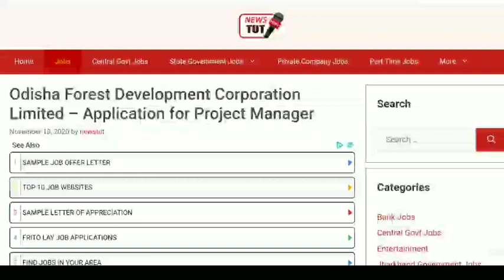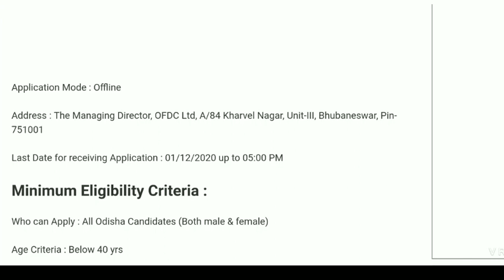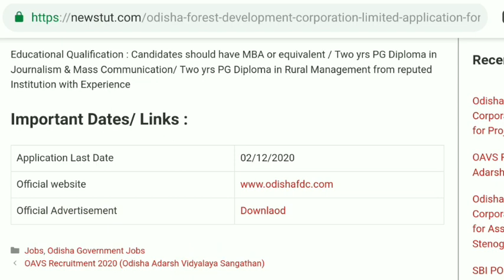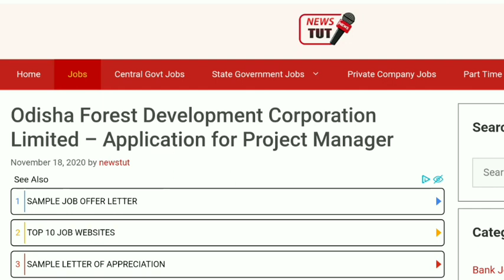Odisha Forest Department Recruitment | No Exam/ No Fee | Odisha Forest Guard Recruitment/ Odisha job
Current Affairs holds immense importance for all the exams. Curated by industry experts, Our test will not only help you to master the basics , but also give you an edge over the competition.
Receive All Odisha Rank, Doubt Clearing and test analysis sessions at one place.

Odisha Forest Department Recruitment - odisha government jobs odisha forest department recruitment | Odisha Forest Department Recruitment |
Odisha Forest Department Recruitment - odisha forest guard physical test and written exam date 2020 | odisha jail warder job requirement full details
Odisha Forest Guard Recruitment 2020 - odisha forest guard physical test and written exam date 2020 | Odisha Forest Guard Recruitment 2020 - odisha forest guard admit card & exam date ? କେବେ ଆସିବ 🤔
Odisha Forest Guard Recruitment 2020 - odisha forest guard job | requirement full details by Odia Space | Odisha Forest Ranger Recruitment 2020 - odisha forest rangers college, angul |
Odisha Forest Guard Recruitment 2020 -  how to apply odisha forest guard recruitment 2  odisha forest guard recruitment 2020  odisha police interview  odisha forest guard preparation  odisha police preparation  odisha police constable preparation  odisha police recruitment 2020  odisha govt job 2020  india govt job 2020  odisha forest gurd computer general knowledge. odisha forest department recruitment 2020 | odisha govt job 2020 | odisha forest guard recruitment.

Odisha Forest Ranger Recruitment 2020 - odisha forest department recruitment 2020 | odisha govt job 2020 | odisha forest guard recruitment.
Odisha new Job Alert - ct entrance 2020 || odia class || odisha job alert
Odisha new Job Alert - odisha gds recruitment 2020 || latest job notification || odisha new job alert | Odisha Job Alert - odisha postal gds recruitment || full information || odisha new job alert
Odisha new Job Alert - ct class 2020 || social science || part- 3 || odisha new job alert | Odisha new Job Alert - ct/b.ed entrance 2020 || full details information || odisha new job alert
Odisha new Job Alert - cpcl recruitment 2020 || all govt job alert odisha govt job notification.Odisha new Job Alert - ri & ari upcoming job notification !! 866 posts !! odisha new job alert